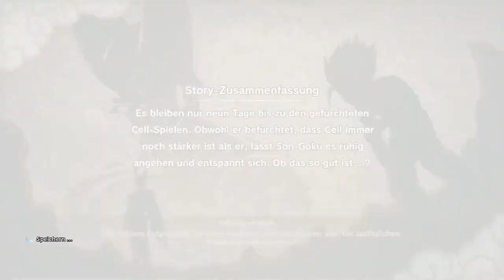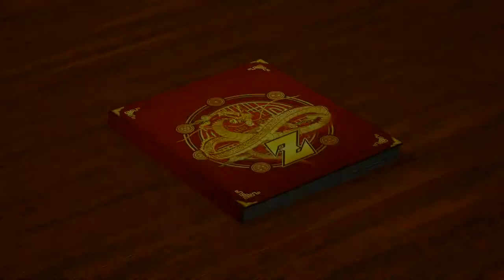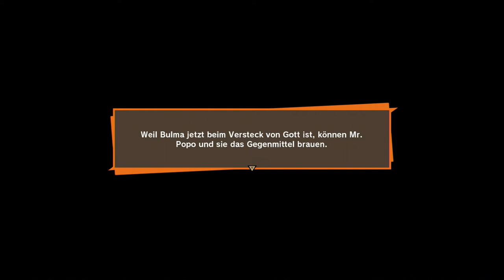#30 Ein neuer Gott - Dragon Ball Z: Kakarot (Blind, Deutsch, Let's Play, Playthrough)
Und er ist klein und grün!